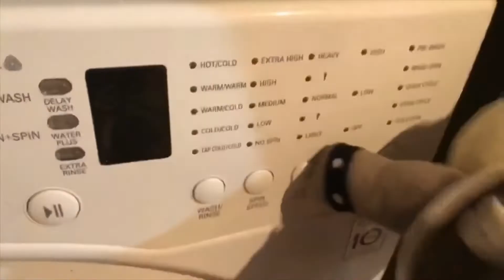[OLD] TBG: Morton Accidentally Kills Everybody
Morton accidentally kills every Koopaling in his family! That's basically the whole story.